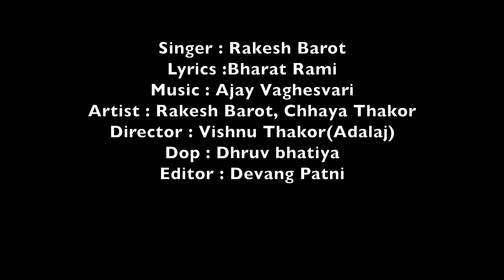Ishq Ma Majboor Thai Gayo | RAKESH BAROT | ઈશ્ક મા મજબુર થઈ ગયો (Full Video)- latest GUJARATI song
Song : ઈશ્ક મા મજબુર થઈ ગયો ( TEASER ) Ishq Ma Majboor Thai Gayo
Singer : Rakesh Barot
Artist : Rakesh Barot, Chhaya Thakor
Lyrics : Bharat Rami
Present : Vitthal Ajani
Director : Vishnu Thakor(Adalaj)
Dop : Druv Bhatia
Editor : Devang Patni
Producer : Dinesh Railhan